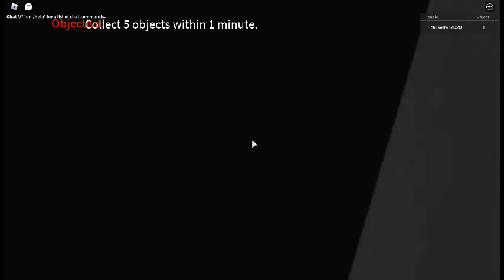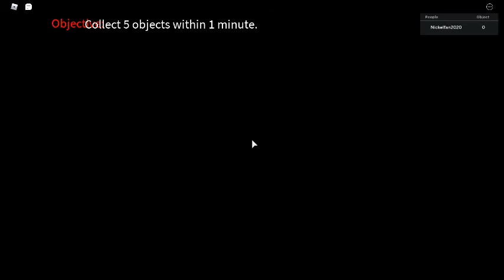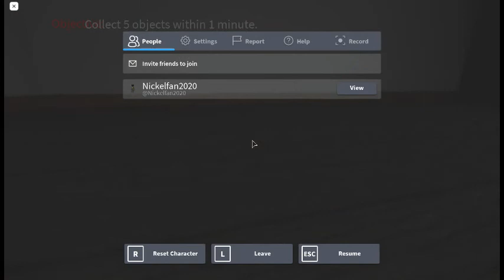TJOC R Roblox gameplay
I know a lot of you are here for among un but i think your gonna like it